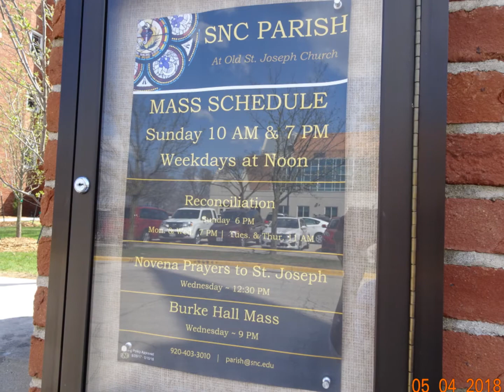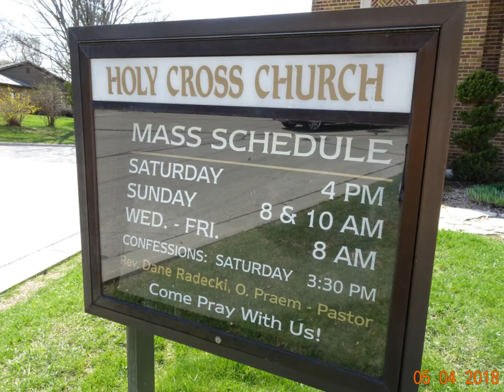WALK TO MARY PILGRIMAGE - GREEN BAY, WISCONSIN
May 5, 2018:  This was our first-ever pilgrimage:  Walk to Mary in Green Bay, Wisconsin.
All my videos are shot in HD, so if this video is blurry, please go into your Settings and choose the highest HD offered.
How to improve video quality:
Directly under the video screen you will see small icons, one of which looks like a gear, which is Settings.
Click this icon and go to Quality and choose the highest HD available on your computer.